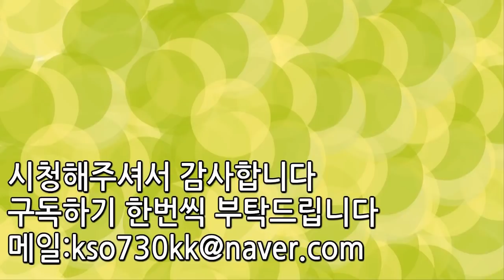일본최강컨셉의 아이돌 TOP5